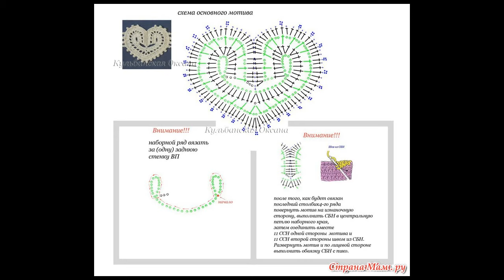Crochet Patterns/ free/ crochet baby dress/ 4470